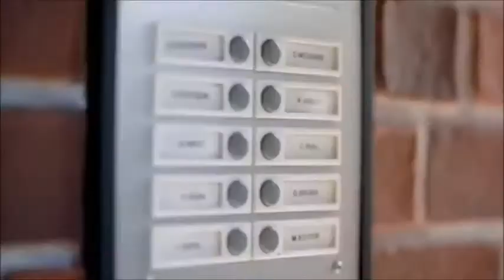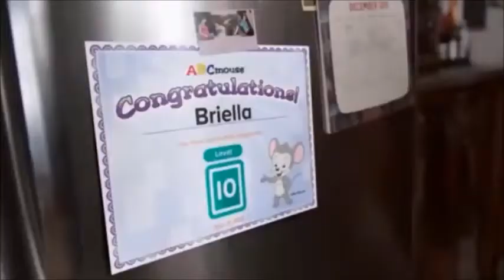Cartoon Network Commercial Breaks (May 9, 2020)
Here's the commercial break from Cartoon Network recorded on May 9, 2020. It was recorded on the DVR on a local Philadelphia cable.